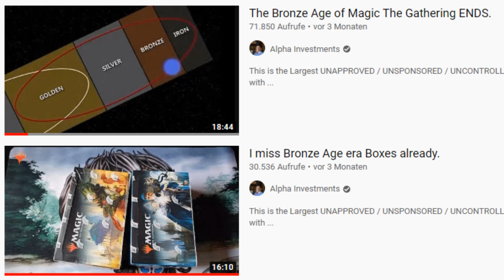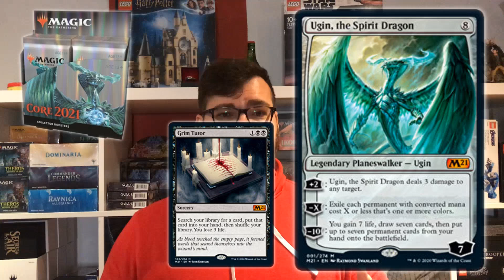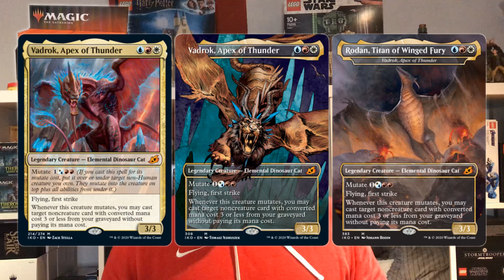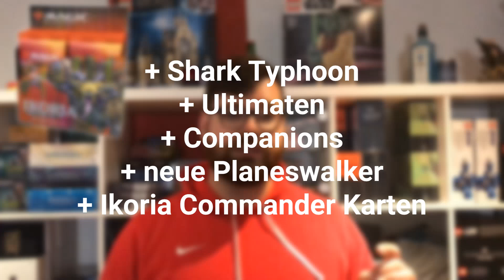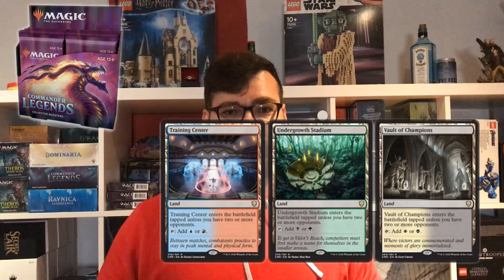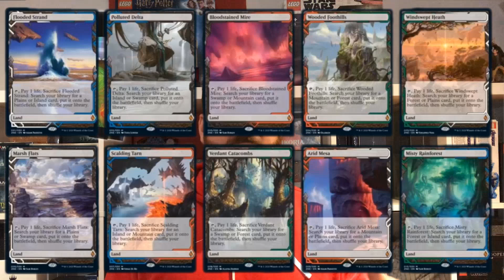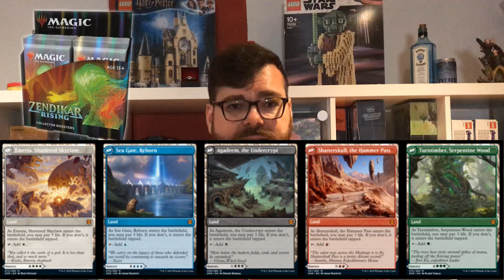Die 5 BESTEN Collector Displays für Buy & Hold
Ich investiere selber in Magic Displays, Booster Boxen, Sealed Products, Booster, Einzelkarten und allgemein Collectables und Trading Cards.
Heute zeige ich euch meine persönliche Rangfolge der Sammler Displays, die das neue Premium Produkt von Wizards of the Coast darstellen.

Ich freue mich über jeden Kommentar und jedes Abo! Sagt mir gerne, was ihr sehen wollt und ich versuche auf eure Vorschläge einzugehen.
Vielen Dank!

Günstige Deckboxen um einfach mal Karten zusammen zu stecken:

Ultra Pro Pennysleeves um Karten zu verschicken und für einfachen Schutz:

Meine Luftpolsterumschläge: